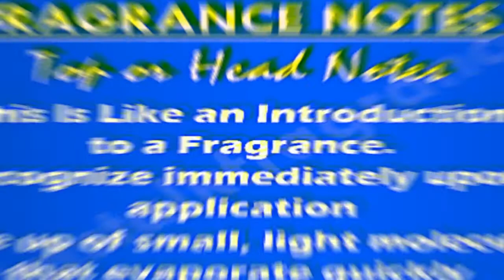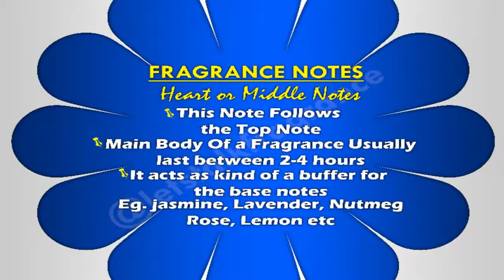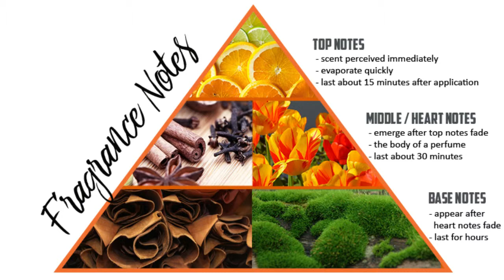Lets talk fragrance - Fragrance Notes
Don’t just look good, smell good too….
Let’s talk fragrance.

Sharing with you something most fragrance houses or fragrance merchants don’t talk about and that is “Fragrance Notes”

Have you experienced a situation where to apply a sweet or fresh fragrance and after some few minutes or hour, the smell changes to a different smell?

YES, this is because of the fragrance notes of a perfume.

Fragrance Notes are the smell you sense upon application of a perfume.

Notes of fragrance are separated into 3 classes namely Top/Head Notes, Middle/Heart Notes and Base Notes.

Those notes are carefully created with knowledge of evaporation process in respect to time after application.